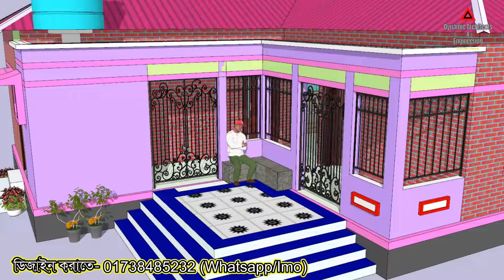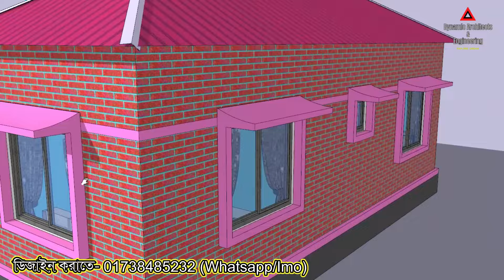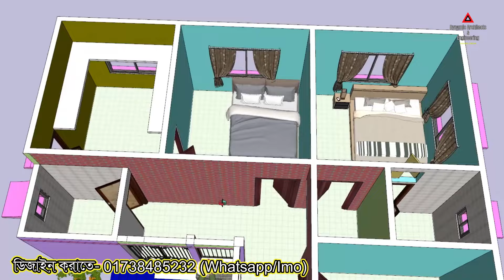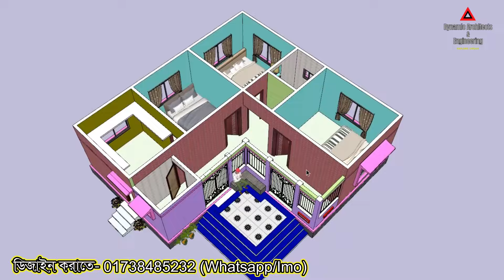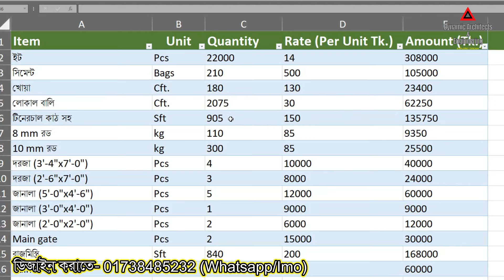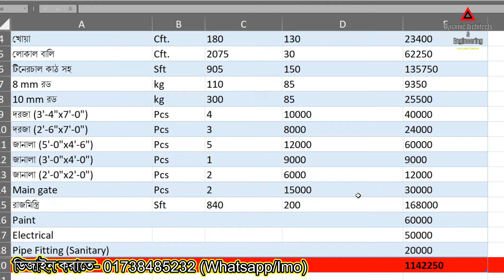Three room tin shed building design and cost | তিন রুমের টিনশেড বাড়ি করতে কত টাকা খরচ হয় | 3 BHK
---বাড়ির ডিজাইন করতে যোগাযোগ করুন---👇👇👇
ডাইনামিক আর্কিটেক্টস অ্যান্ড ইঞ্জিনিয়ারিং

বাড়ির ডিজাইন ডাউনলোড করুন এখান থেকে...

এখানে কম খরচে সুদক্ষ আর্কিটেক্ট, প্রকৌশলী দ্বারা ✅ আর্কিটেকচারাল ডিজাইন ✅ স্ট্রাকচারাল ডিজাইন ✅ রাজউক/পৌরসভা/সিটি কর্পোরেশন/ ইউনিয়ন প্লান অনুমোদন ✅ ইন্টেরিয়র ডিজাইন ✅ এস্টিমেটিং এন্ড কস্টিং ✅ সয়েল টেস্ট ✅ ডিজিটাল সার্ভে✅ প্রজেক্ট ভিজিট ✅ 3D ভিউ ✅ ওয়ার্কিং ড্রয়িং ✅ ইলেকট্রিক ✅ প্লাম্বিং/স্যানিটারি ডিজাইন ড্রয়িং এর কাজ করা হয় ✅ আপনার চাহিদা অনুযায়ী প্লান সম্পন্ন করা হবে ✅ নিজের আইডিয়াই দিয়ে সুবিধা মত বাড়ির প্লান করে নিতে পারবেন ✅ অথবা আমাদের কাজ থেকে পরামার্শ নিয়ে নিজের বাড়ির প্লান করে নিতে পারবেন ✅ যতবার ইচ্ছা প্লান সংশোধনের সুযোগ। এর জন্য অতিরিক্ত কোন চার্জ ধরা হয় না।

আপনারা চাইলে আমাদের কাছথেকে আপনাদের জমির মাপে মনের মত বাড়ির ডিজাইন করে নিতে পারবেন। ডিজাইন ফি দিয়ে WhatsApp & Imo = 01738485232 শুধু মাত্র খরচের হিসাব ও ফ্রি তে বাড়ির ডিজাইন পেতে কেউ কল দিবেন না।

যে ভাবে আপনি আপনার স্বপ্নের বাড়ির ডিজাইন পাবেন...
১ = প্রথমে আপনার জমির মাপ আমাদের দিতে হবে।
২ = রুম কয়টি হবে ও কয়তলা করবেন বিস্তারিত বলতে হবে।
৩ = তারপর ডিজাইন ফি জমা দিয়ে অর্ডার করতে হবে।
৪ = তারপর আমরা আপনাকে ১ টি স্যাম্পল ডিজাইন করে দিবো
       আপনি/আপনারা দেখে কোন পরিবর্তন করার থাকলে করবেন।
৫ = তারপর আমরা আপনাকে ফাইনাল ডিজাইন করে দিবো

.যে ভাবে ডিজাইন আপনি হাতে পাবেন.
1 = WhatsApp
2 = Email / gmail
3 = এবং কুরিয়ার এর মাধ্যমে

আপনারা যারা বাড়ি তৈরি করবেন তাদের জন্য সুখবর নিয়ে আসলাম
আমাদের ভিডিও গুলা বেশি বেশি শেয়ার করুন লাইক করুন,
আমাদের সাথে থাকার জন্য সবাইকে অনেক অনেক ধন্যবাদ ও
আন্তরিক শুভেচ্ছা,